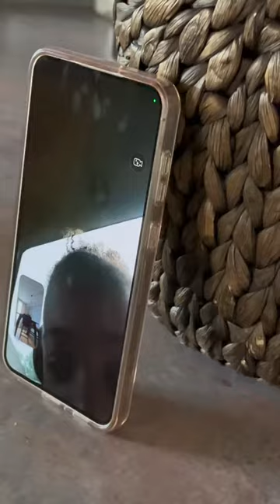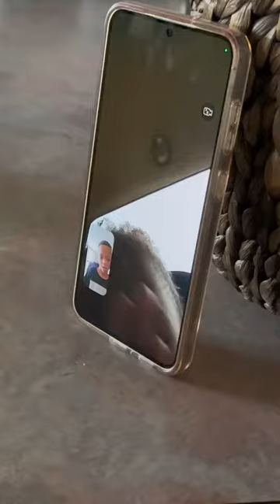TYNEE TIDBITS!!💛EP.3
Small Clips of Tynee(my little sister) throughout the day!🩷🩵